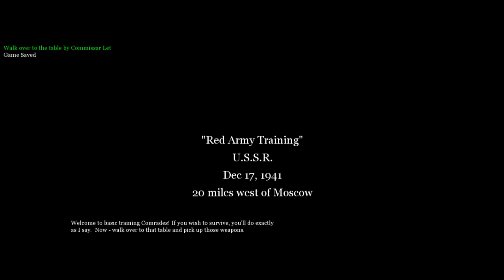(1) Call of Duty 2: Red Army Training (Soviet Campaign)